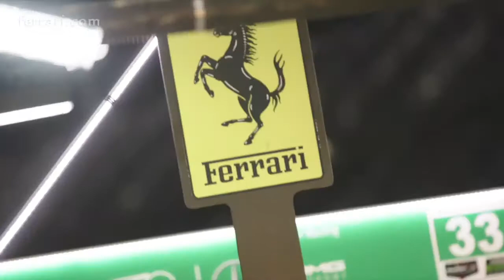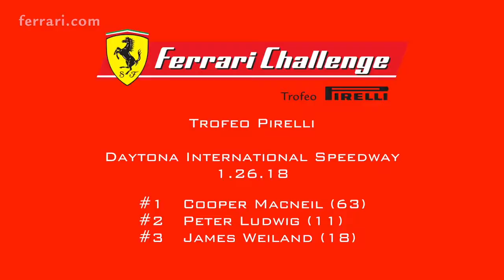01 Ferrari Challenge 2018 – Daytona 2018 Recap